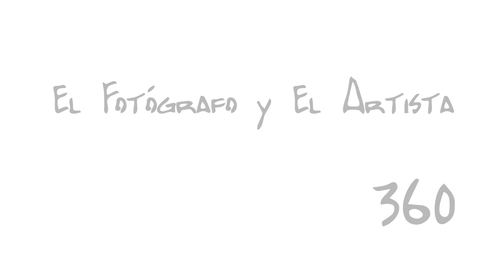José María Serrano. Estudio del Pintor en 360º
José María Serrano. Descubre el estudio del Pintor mientras que está trabajando. Grabación para la exposición El Fotógrafo y el Artista de Pepe González Arenas y José Manuel Rosario.